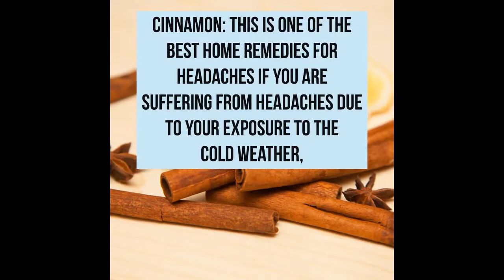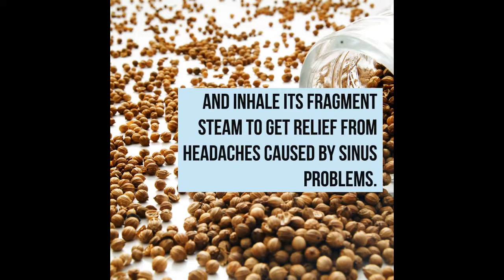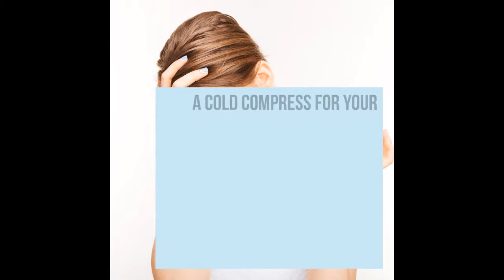Green Witch Home Remedies - Headaches and Migraines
The Green Witch Home Shares Some  Remedies for Headaches and Migraines.